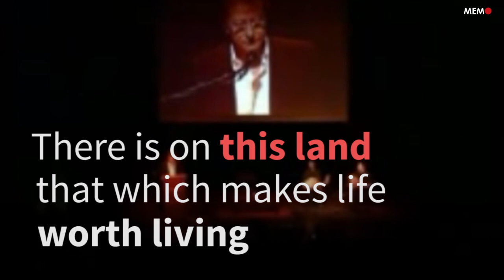Remembering Mahmoud Darwish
Renowned Palestinian poet, Mahmoud Darwish performs his iconic piece "There is on this land that which makes life worth living".